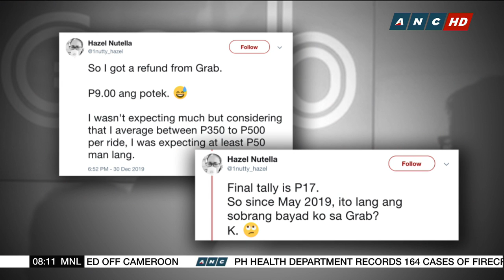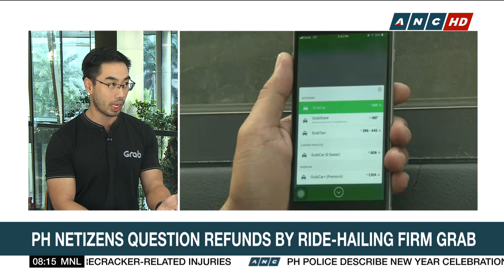Grab: Users generally got a refund of around P20 each | Headstart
Ride-hailing firm Grab started distributing refunds worth P19-M to passengers Tuesday—as ordered by the Philippine Competition Commission for overcharging riders. But netizens question the amount they got. To discuss the matter, Brian Cu of Grab Philippines joins Karen Davila in today's edition of Hot Copy.